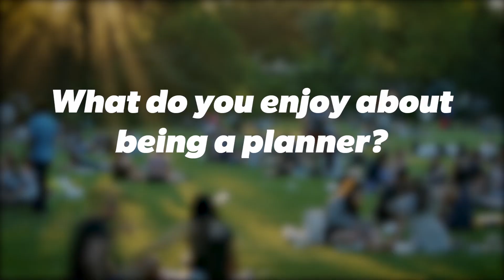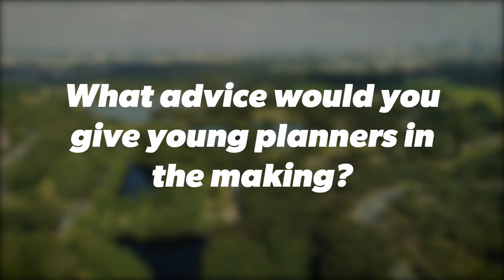Rukshan de Silva on winning Young Planner of the Year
To celebrate our very own planner Rukshan de Silva being named Planning Institute of Australia (PIA)'s Australian Young Planner of the Year, we caught up with Rukshan to hear his thoughts.

Find out more about starting your career at the Department of Planning and Environment